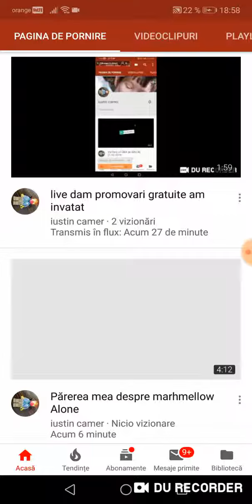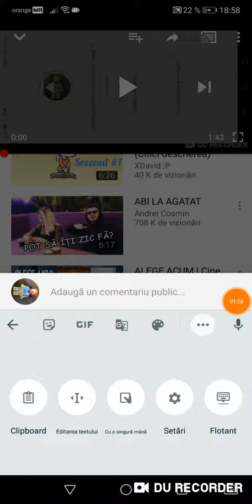Cum sa dai linkuri pe youtube